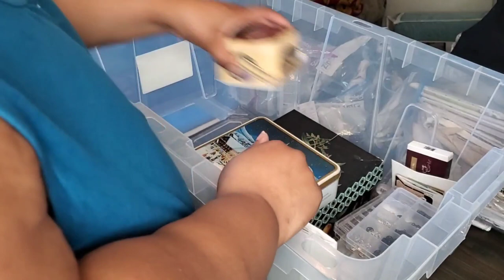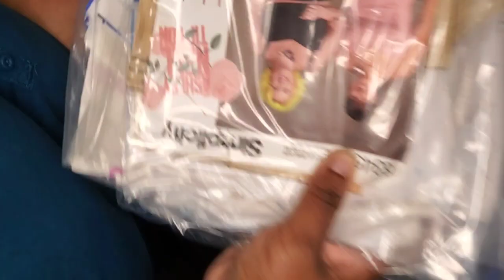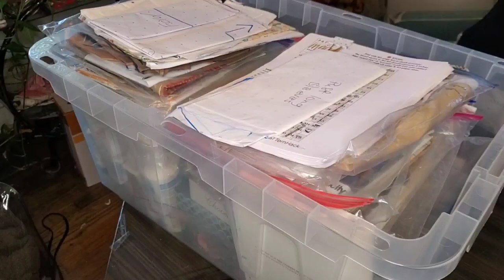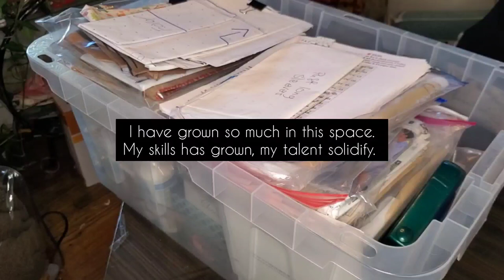Pack With Me ASMR Sewing Supplies | Ft. Temu A Honest Review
Well, the time has come Stylers! Moving day is upon us, so I took extra care with the packing of my sewing room & supplies. So I selected some storage containers and some organizing items from Temu.
My sewing room and supplies are packed up and ready for their new home and I get to see what Temu has to offer! Its a win win situation.  Happy Saturday Stylers!!

Be sure to fill out the survey Stylers your feedback is important.

⬇️Download the Temu app to get 💰100 coupon bundle via the

1pc 42 Axis Sewing Threads Box Bobbins Storage Case $4.99

1pc 42 Axis Sewing Threads Box Bobbins Storage Case $4.79

Twitter. @fullstyleinc

Want to see more of Nadia